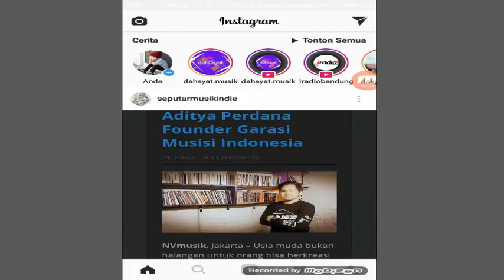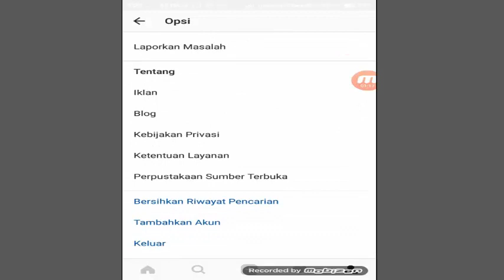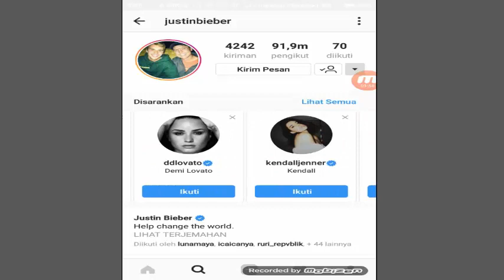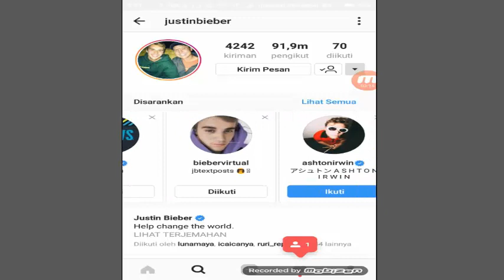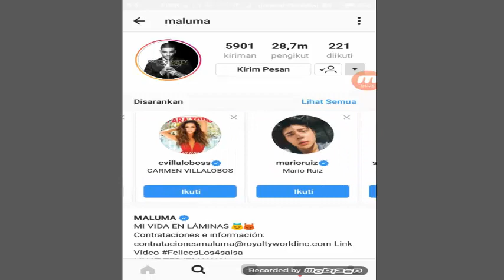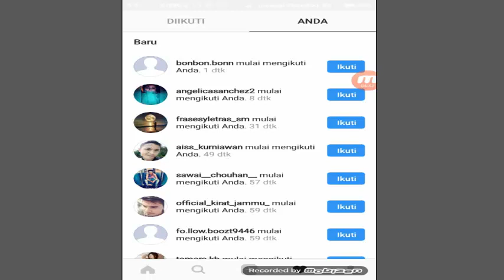cara mendapatkan followers instagram ribuan gratis how to get free instagram followers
cara mendapatkan followers ribuan dengan mudah ..